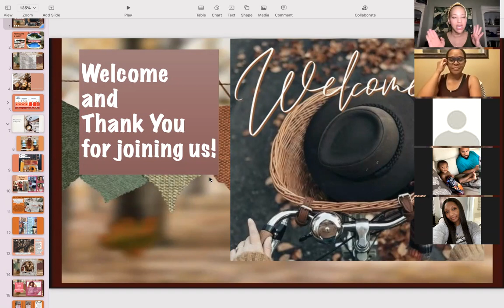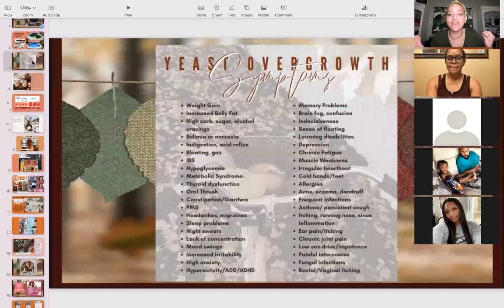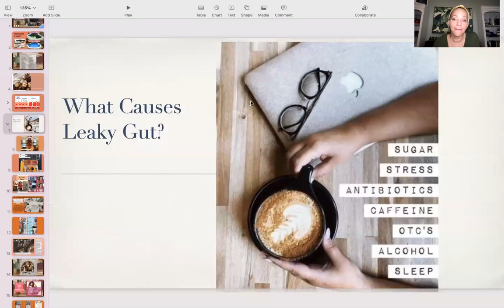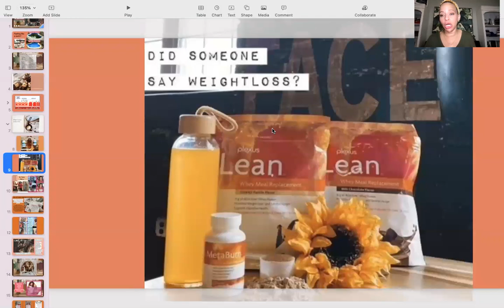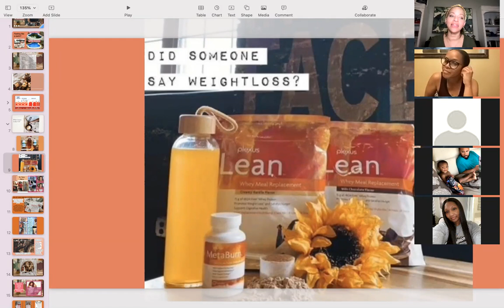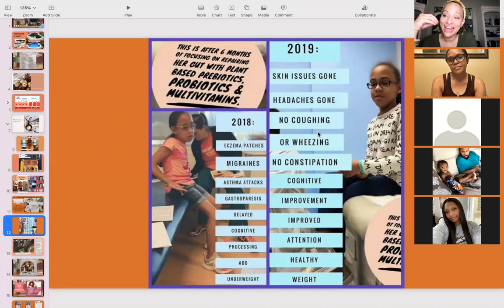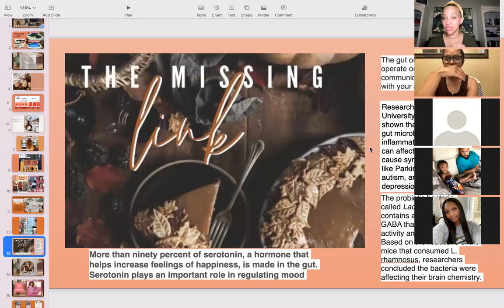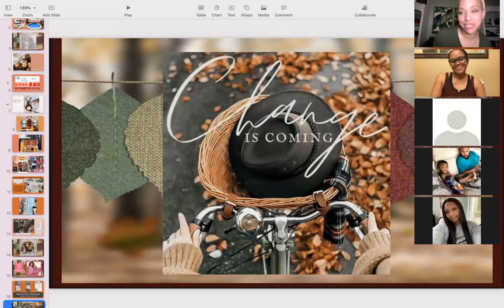Fall Into Wellness With Plexus